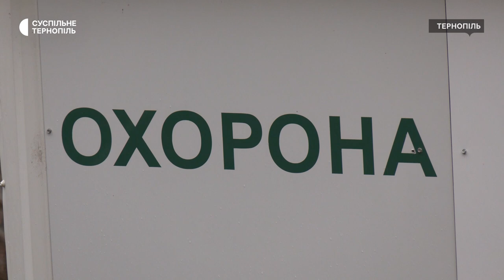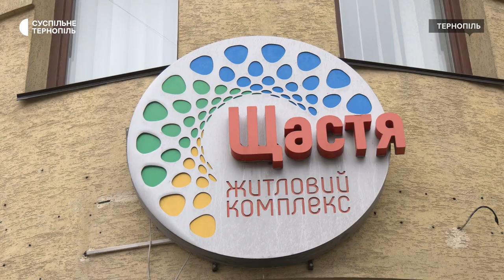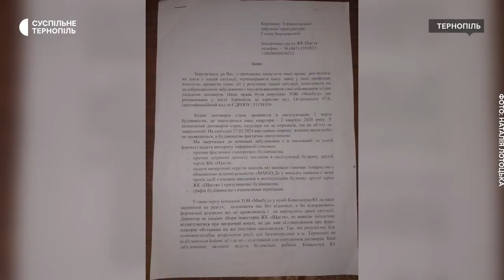Багатоповерхівку, яку мали завершити до кінця 2022 року, досі не добудували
Тернополяни, які придбали житло у новобудові на вулиці Тарнавського в Тернополі, звернулися до поліції та прокуратури, бо не можуть заселитися у свої помешкання. Багатоповерхівку, яку мали здати в експлуатацію до кінця 2022 року, досі не добудували, - розповів власник однієї з квартир Руслан Присяжнюк.